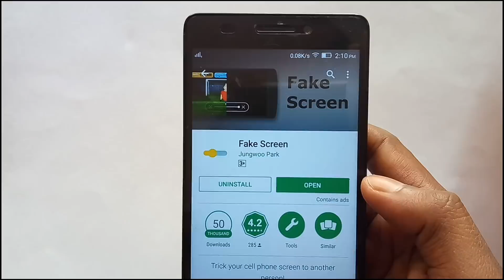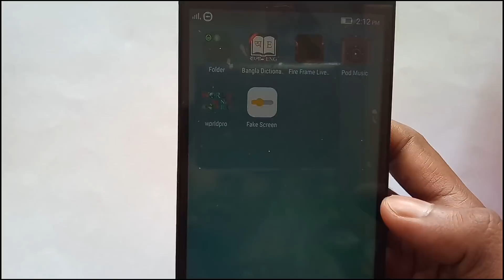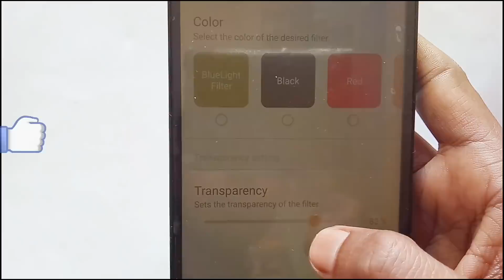এখানে একবার চাপ দিন তারপর দেখুন কামাল|Trick your cell phone screen to another person!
This function prevents other peoples from seeing the currently running application.
Secretary at work, Professor secretly in class! We recommend to those who want to.
It was mainly made for automatic game rotation. You can also find and use any app.